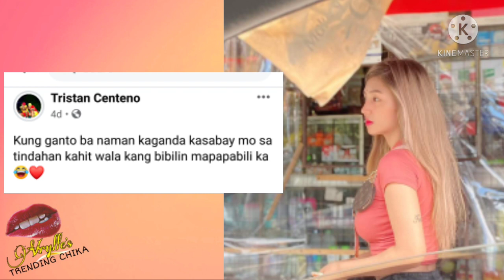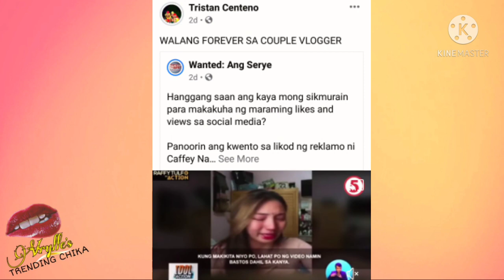CAFFEY NAMINDANG ganito pala ALAGAAN ng BAGONG BF nya na TRISTAN CENTENO! Kaya pala MINAHAL agad eh!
caffey lisondra namindang
christian merck grey
tristan centeno
pam esguerra
caffey namindang
idang
makaganda
makagwapo
scottie namindang
caffey namindang vlog